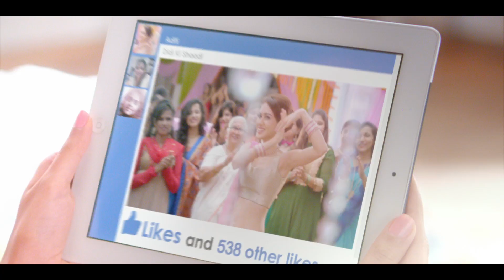Dabur Fem Testimonial